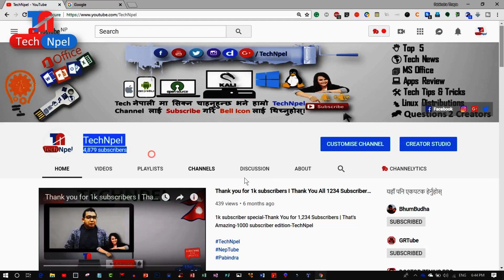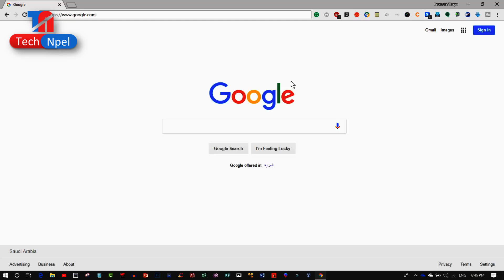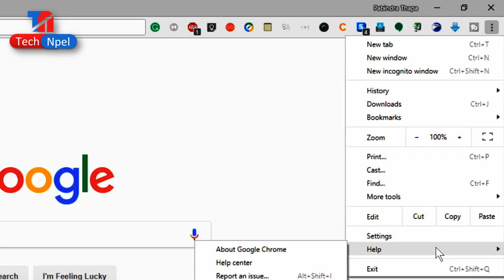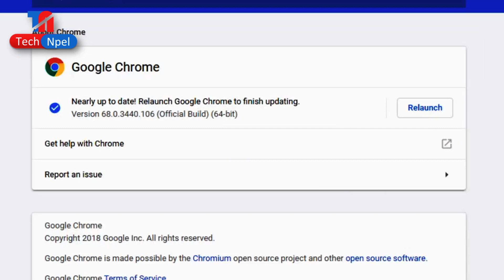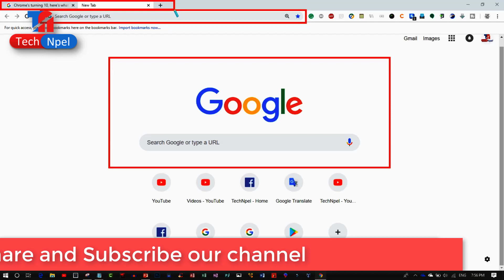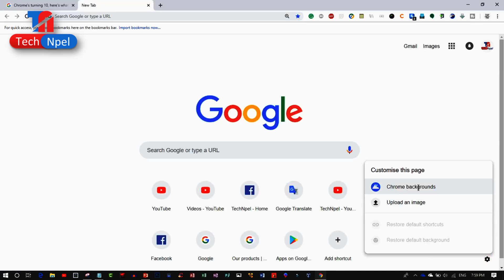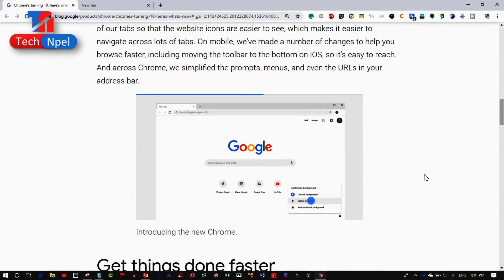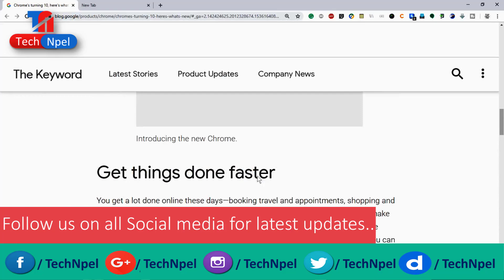Chrome's turning 10, here's what's new ? Google Chrome 69 - in Nepali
New Google Chrome browser 69 - Chrome new looks and best
google chrome new version-What's new?- in Nepali

Software review | सफ्टवेयर को जानकारी को लागी
हाम्रो YouTube Support को लागी
पोर्टेबल सफ्टवेयर | Portable Software को लागी
Tech Confab | Tech कुराकानी को लागी

Knowing about computer कम्प्युटर को जानकारी को लागी